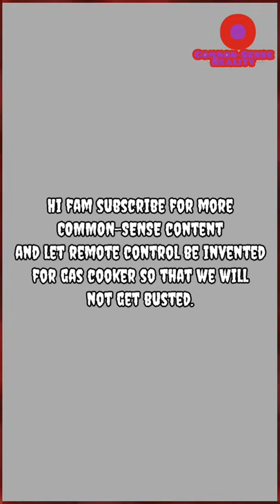Remote control should be invented for gas cooker